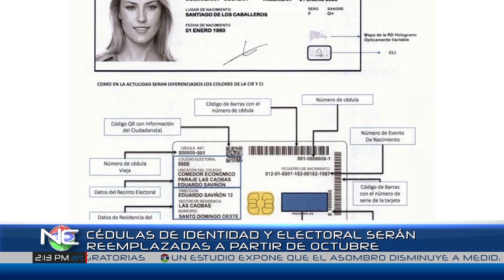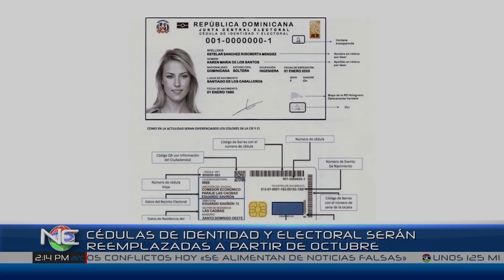Apartir de Octubre cedulas de identidad serán remplazadas | Noticentro